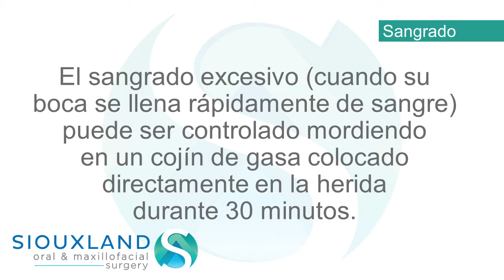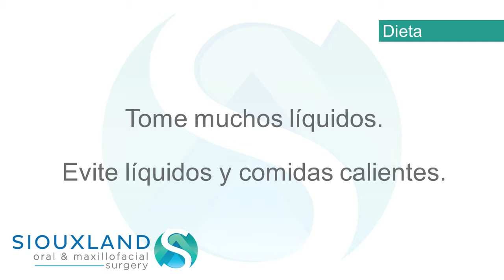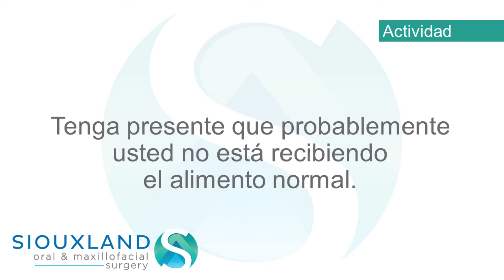Post-Operatoria: Implantes Dentales en Sioux Falls SD | Siouxland Oral & Maxillofacial Surgery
Dental implants are small, medical-grade titanium posts that act as a new root to support a single new tooth or multiple new teeth. Dental implants are long-lasting, integrated or fused to the jaw bone in a manner similar to a tooth. Unlike other tooth replacement options, dental implants can be placed the same day the existing teeth are removed to quickly restore your smile. Your implants are firmly affixed, do not shake loose, and can last a lifetime.

Mitchell Office
1222 E 7th Ave

Yankton Office
409 Summit St
Suite 2700

Brookings Office
1736 6th St